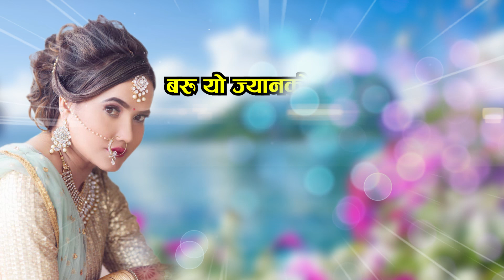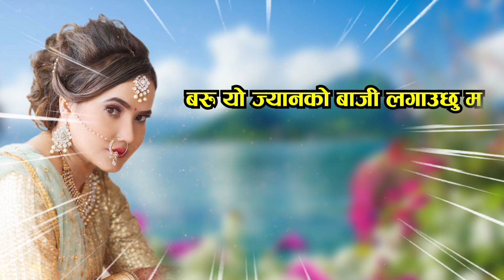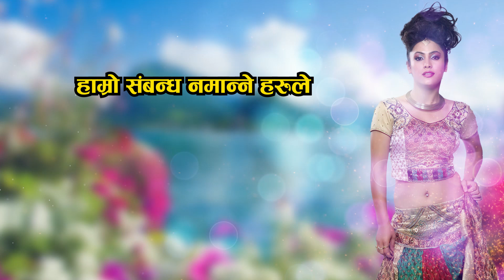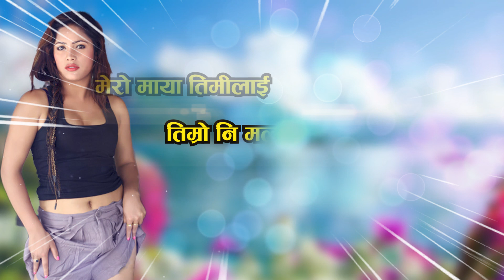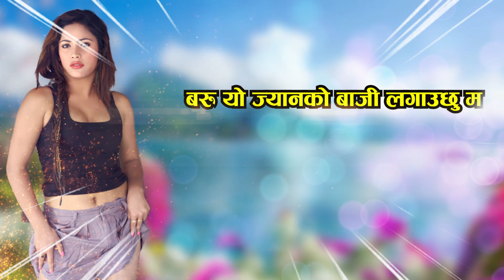BARU YO JYAN KO BAJI LAGAUCHHU MA | Durga Kharel | Arjun Pokharel| Amrit Regmi | Lyrical Video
Singer: Durga Kharel
Lyrics: Amrit Regmi
Lyrical Video: Deepesh Gurung
:::::::::::: Video Credits::::::::::::
Artist: Mahima Silwal, Ashok Bhattarai
Camera: Nikesh Maharjan
Location: K.C. Restaurant & Swastik Resort (Sauraha)
Edit: Prabin(A Samanya Keto)
Color: Canvas +
Director: Ratna Joshi

::::::::::::::::::: LYRICS ::::::::::::::::::::::::::

बरु यो ज्यानको बाजी लगाउँछु म

तर तिमी लाई भुल्न सक्दिन्

कोपिला मै ओइलिएर झरि ( झरी) दिन्छु बरु

तर पराईको नजरमा म फुल्न सक्दिन

म्युजिक ट्र्याक

छुट्टाउन खोजे होलान तिमीलाई मलाई

हाम्रो संबन्ध नमान्ने हरुले

सधै मलाई शंकाले हेर्छौ

के सुनाए तिमी लाई अरुले

म्युजिक ट्र्याक

मेरो माया तिमी लाई

तिम्रो नि मलाई

जती जुनी फेरिएता पनि

तिम्रो नि मलाई

तिम्रो साथ प्यारो हुन्छ मलाई

दु:खैले घेरिएता पनि

तर पराईको नजर मा म फुल्न सक्दिन